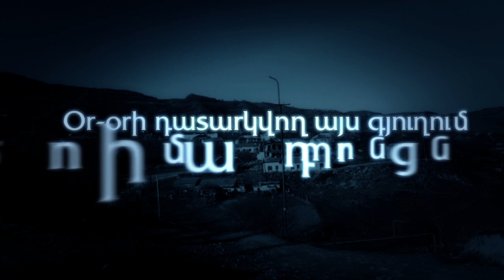ConverseBank / Nerqin Karmraghbyur - 1